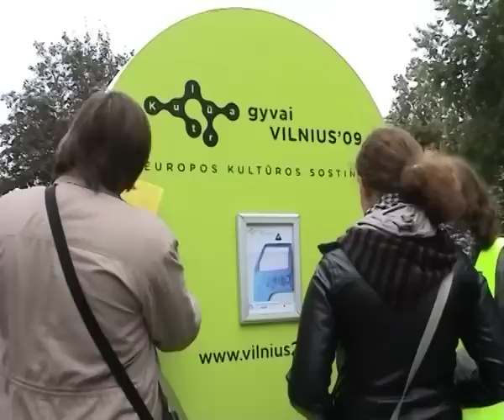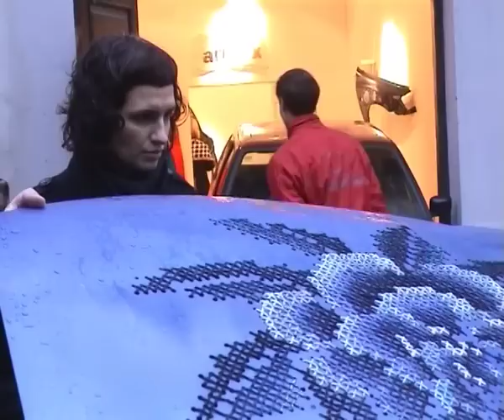Severija Inčirauskaitė-Kriaunevičienė. Way of roses.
Severija Inčirauskaitė-Kriaunevičienė. Way of roses. 2008.